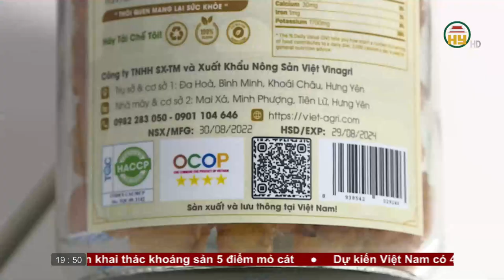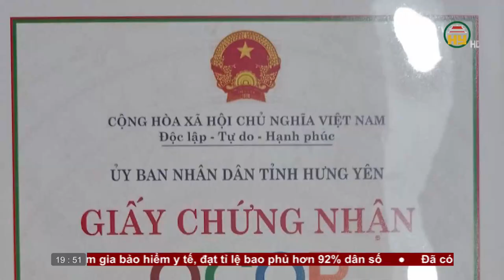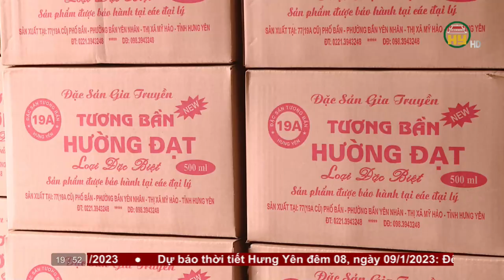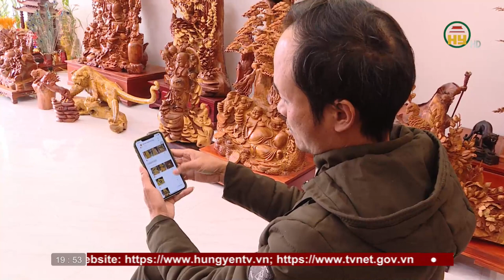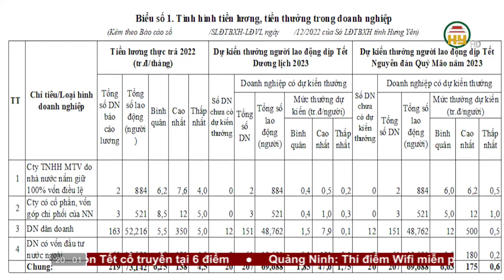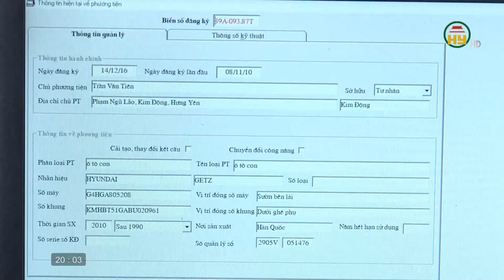Thời sự Hưng Yên Chủ nhật ngày 08/01/2023